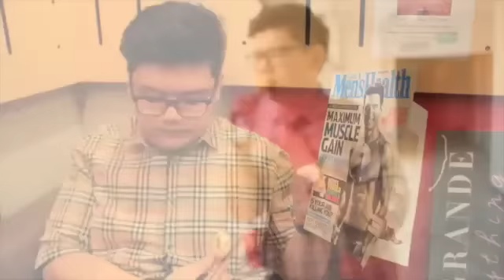The Apple Watch launches in Singapore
The Apple Watch will be released some time early 2015. But this is how we think it would be like!

"The Shan & Cheryl Show"
weekdays, 6-10am